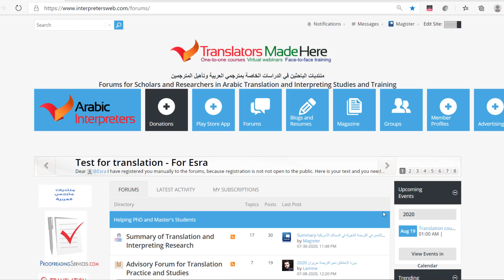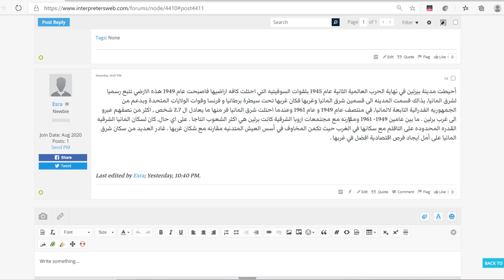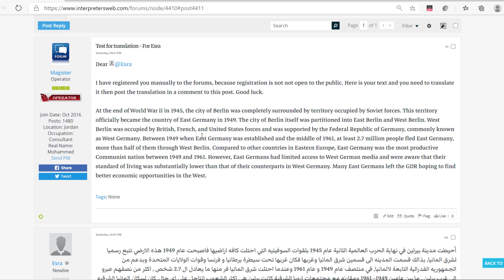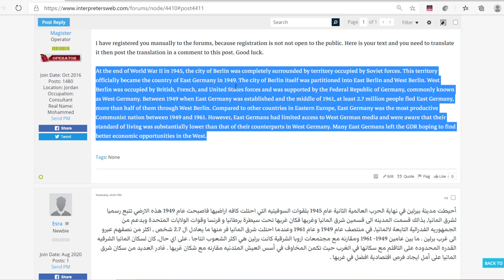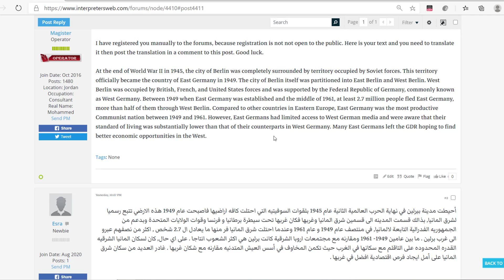تعليق على ترجمة 20 آب 2020